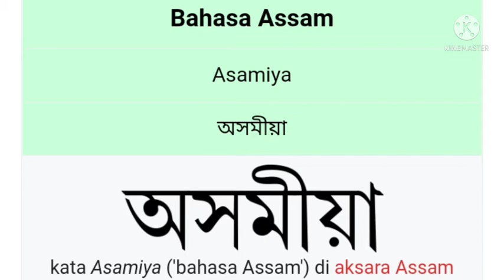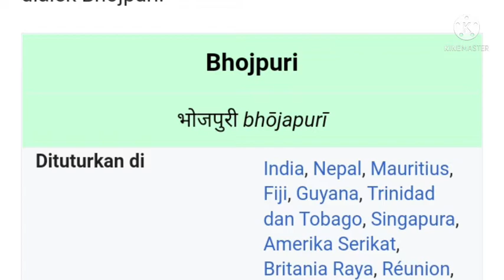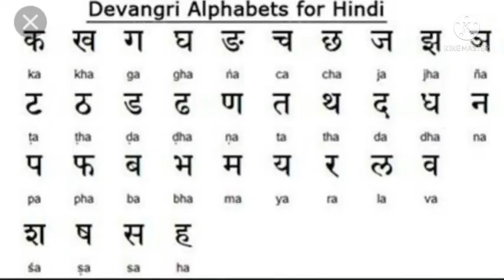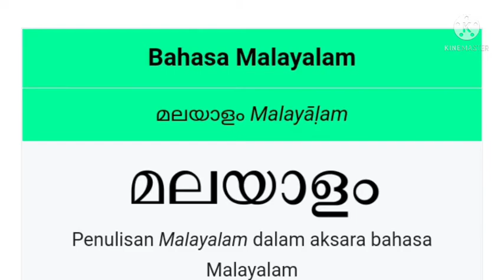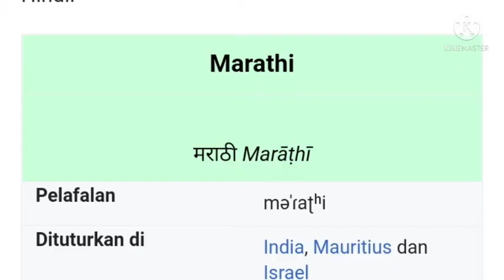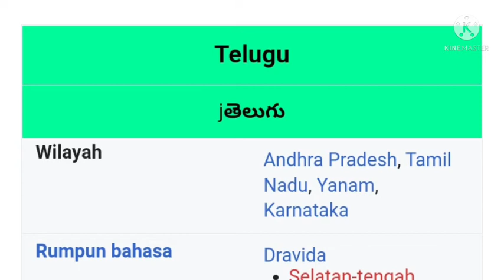BAHASA DAN JENIS FILM YG ADA DI INDIA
Film india yg sering kita tonton kita samaratakan semua. Padahal bahasa dan daerah pemproduksi film tersebut berbeda-beda.